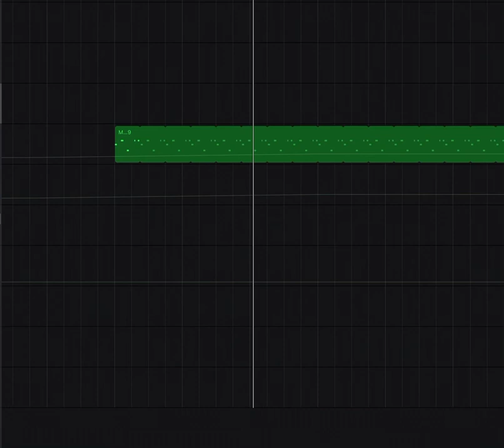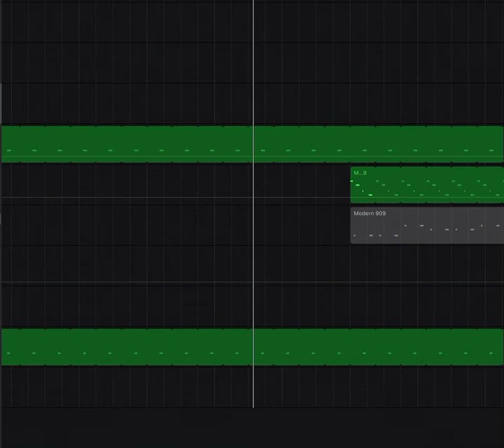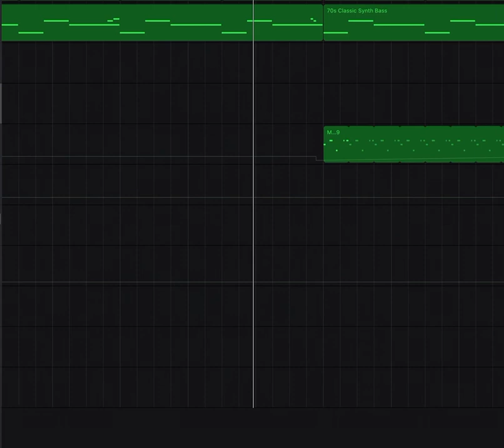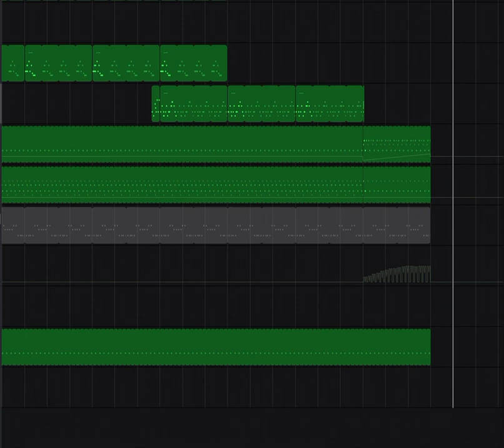Monsoon Season Remix (Original Version by Nathan Foy)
I don’t own this original theme this is a remix of Force Thirteen’s Monsoon Season by Nathan Foy.

I make and mostly remix music.
Use this track, just credit me (AND THE ORIGINAL CREATOR OF A REMAKE OR REMIX) in your video!

P.S. it would be wise to check with F13 before using my remixes of their songs. :)